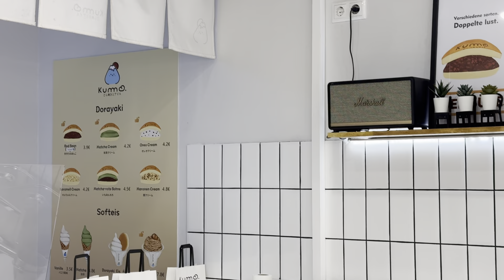My Living Alone Diaries | A day in my life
More videos are coming! Let me know what you would like to see more from me!

Also come to snapchat for daily vlogs: thehella_444